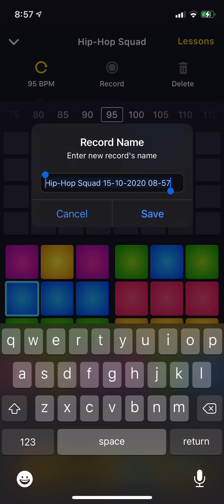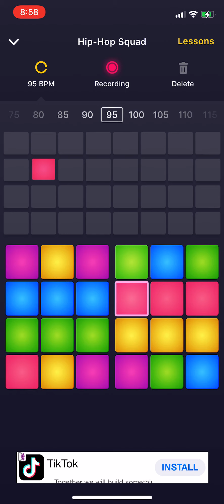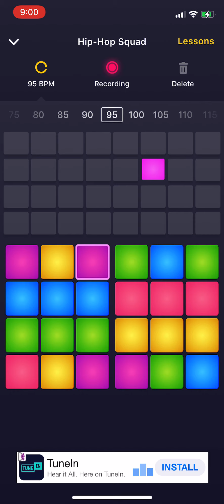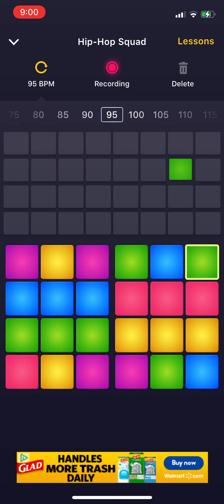Inside the beat the best song ever